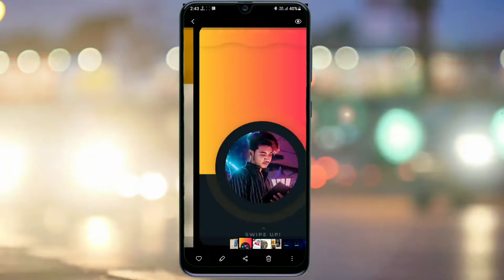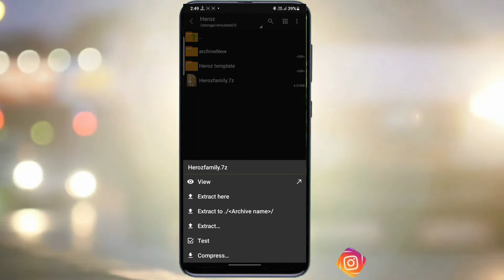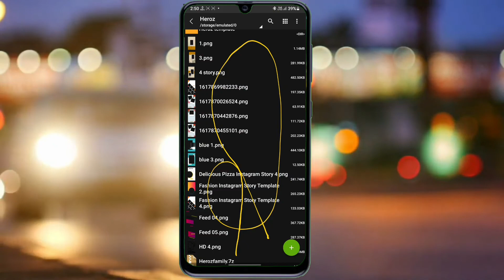Top 10 premium story template💯 || instagram story template || story ideas💡 2021